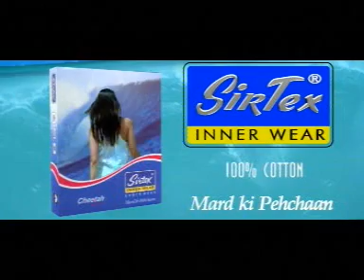sirtex innerwear india